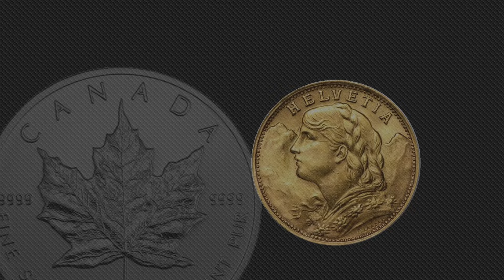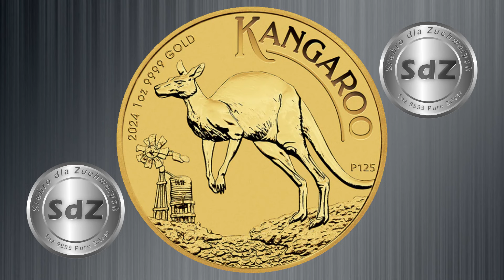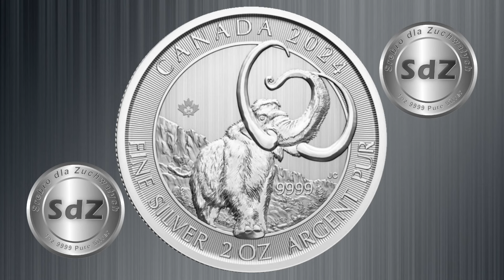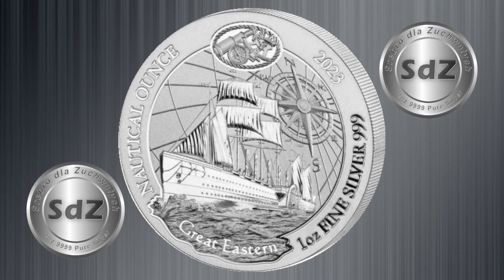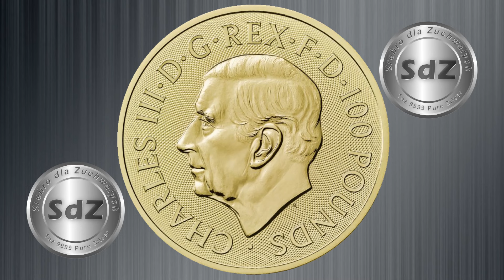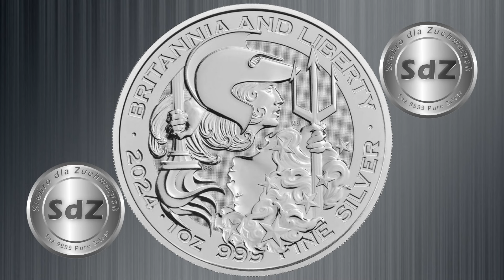SdZ #140: Nowości na rynku srebrnych i złotych monet. Premiery Lutowe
W nowym roku, na rynku złotych i srebrnych monet premium dzieje się wiele. Pojawiają się nowe propozycje, ale także kontynuacji doczekało się wiele interesujących i lubianych przez kupujących serii. Zapraszam więc na mój mały przegląd wydań srebrnych i złotych, które miały swoje premiery w ostatnich dniach.
Serdecznie zapraszam!

Wsparcie:
Jeśli chciałbyś wesprzeć moją pracę na kanale, to jedną z form jest przesłanie jednorazowo darowizny poprzez PayPal.
lub też można wesprzeć kanał dokonując wpłat poprzez Wsparcie Youtube (cykliczne wpłaty co miesiąc), bądź jednorazowo (funkcja "Podziękuj" pod filmem).
Każdy wspierający w zależności od sumy wpłat znajdzie się na liście Patronów kanału, który można zobaczyć na końcu odcinka.
Jeśli macie inne pomysły to oczywiście zapraszam do kontaktu :)
Nie czujcie się jednak zobligowani do wspierania kanału, bo jest to pomoc całkowicie dobrowolna i zależy wyłącznie od Was :) Bardzo dziękuję :)